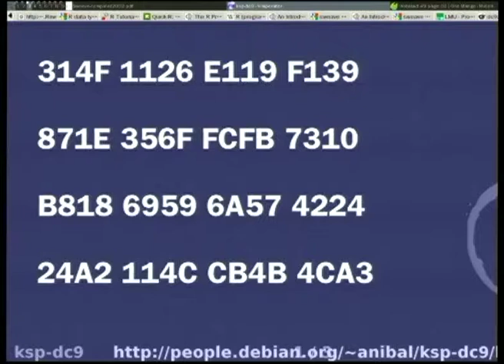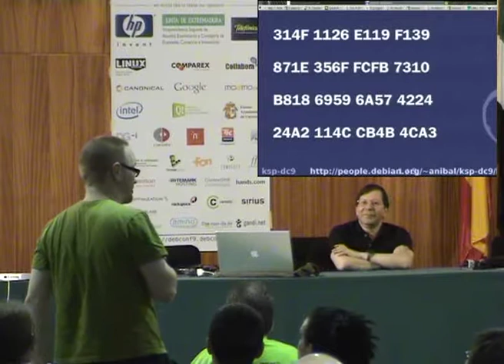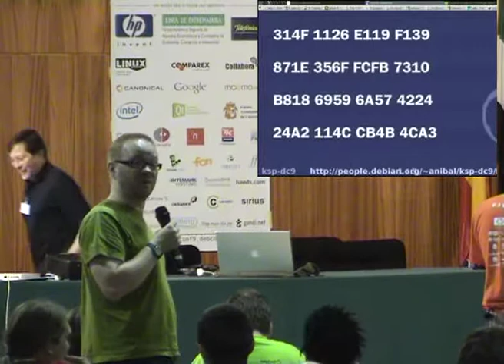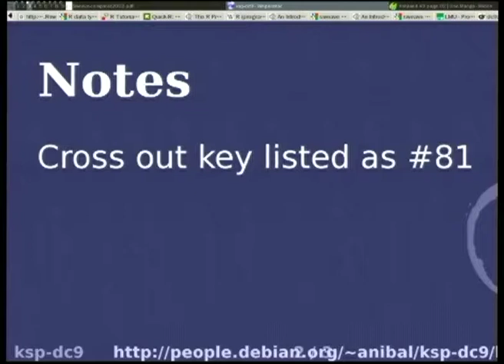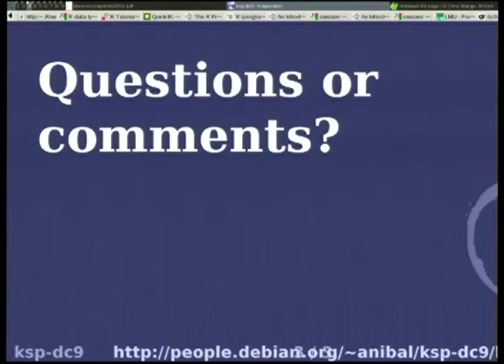GPG keysigning party information/discussion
by Aníbal Monsalve Salazar
by Don Armstrong
by Andrew McMillan

Room: Upper talkroom
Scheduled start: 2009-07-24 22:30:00